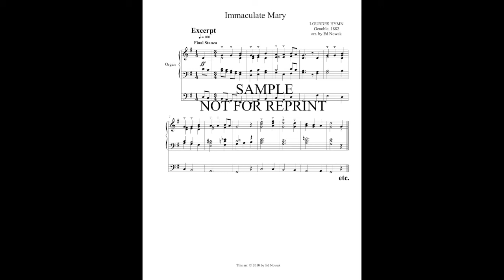Immaculate Mary - Organ